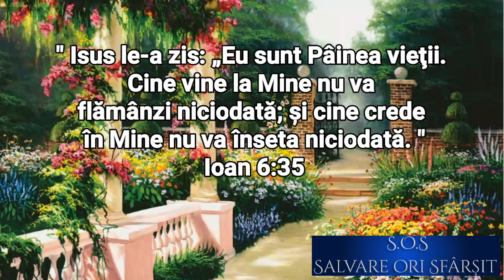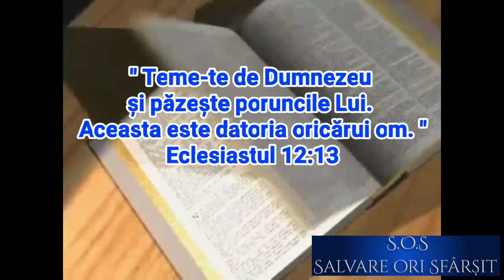21 iulie. Frunze din pomul vieții.(audio)